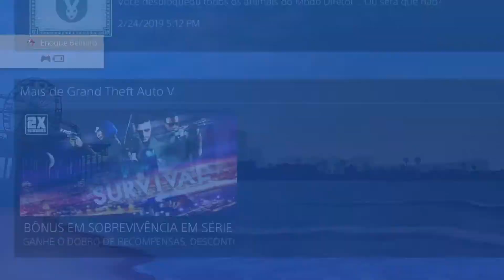GTA | 5 Feminino Texturas: Como Montar Camuflado Roxo Com Scuba Sem Transferência 1.50!